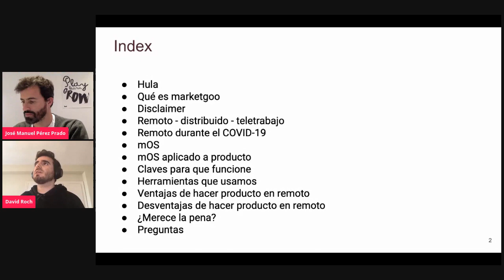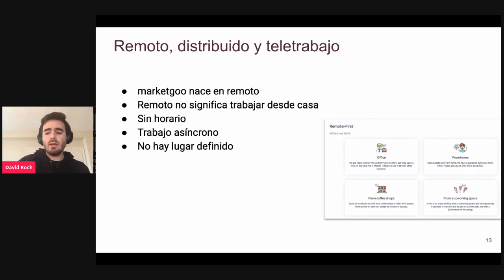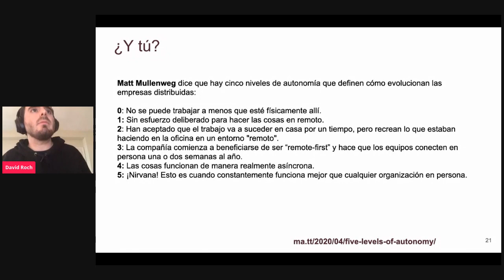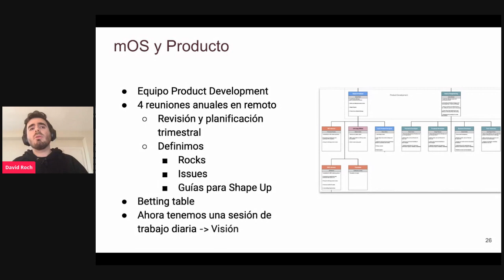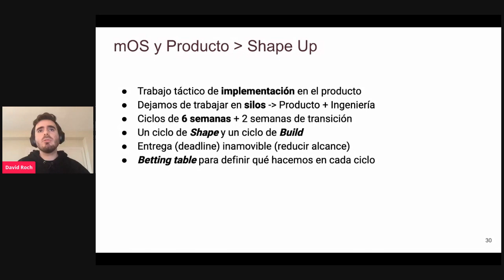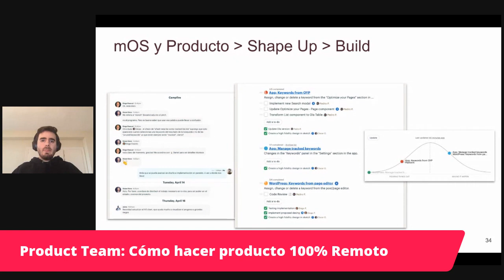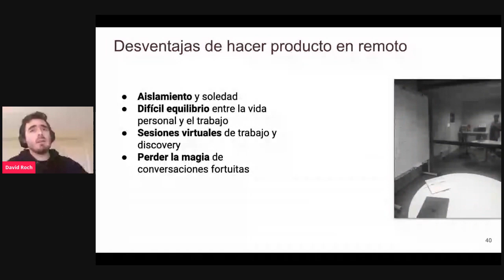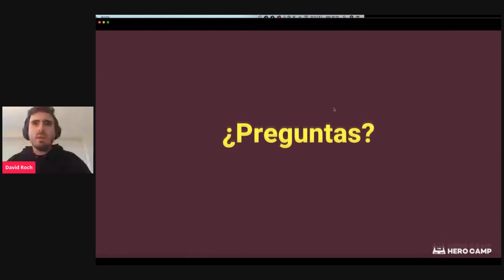Product Team Cómo hacer producto 100% Remoto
Como laboratorio de aprendizaje focalizado en producto digital invertimos mucho tiempo observando y analizando cómo gestionan productos digitales

En esta ocasión queremos que conozcáis de primera mano cómo se gestiona un equipo de Producto 100% en Remoto

David Roch Head of Product en marketgoo y alumno de la segunda edición de Digital Product Manager nos contará:

1-Cómo es su equipo de producto
2-Configuración, responsabilidades y objetivos
3-Su metodología de trabajo
4-Claves para hacer funcionar un equipo de producto en remoto
5-Herramientas que usan en el equipo de producto
6-Pros y Contras de gestionar producto en remoto
7-Q&A